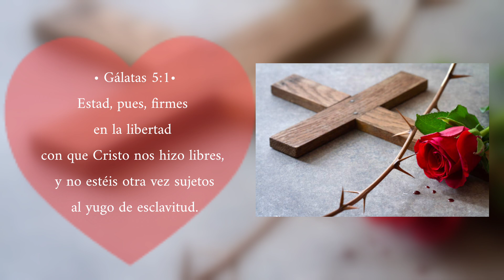Él me libertó • ♥️ • Mayo 31, 2024